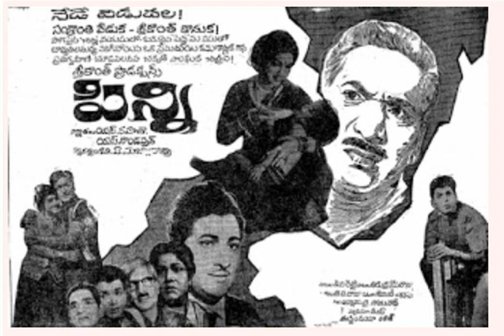bangaaru praayamide pavalinchave thalli- old telugu song from movie pinni 1967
జయలక్ష్మిగారి కోరికమేరకు ఈ చాలా మంచి జోల పాట share చేస్తున్నాను. చాలా థాంక్స్ జయలక్ష్మి గారు ఈ పాట గురించి చెప్పినందుకు.
చిత్రం :  పిన్ని  (1967)
నటీ నటులు: కాంతారావు దేవిక, శోభనబాబు, విజయనిర్మల.
గీతరచయిత : కొసరాజు  రాఘవయ్య చౌధురి
సంగీతం :   తోటకూర వెంకట రాజు
నేపధ్య గానం : సుశీలమ్మ